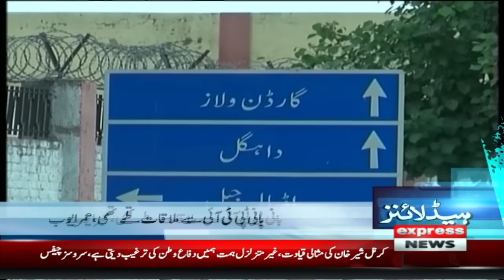Petrol Pumps Dealers Strike | News Headlines 1 AM | 5 July 2024 | Pakistan News | Express News